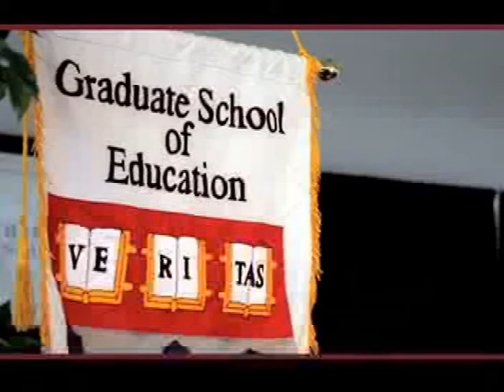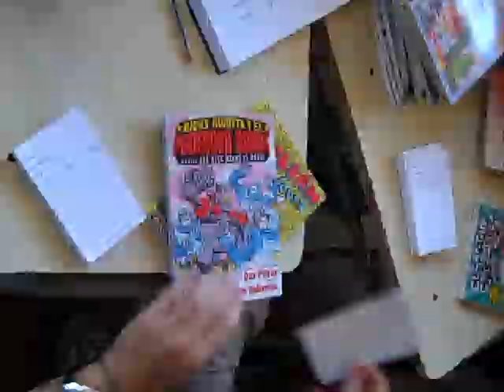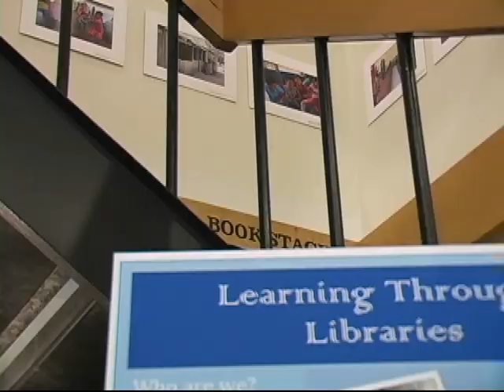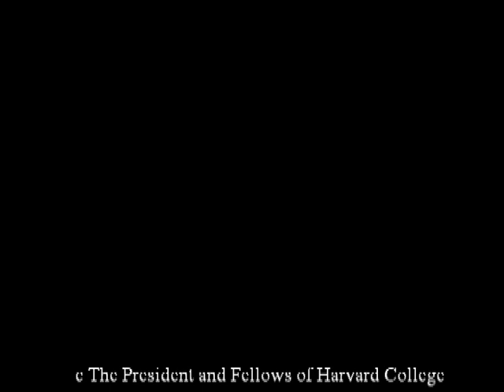Learning Through Libraries: A Story from Appian Way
The story of Harvard Graduate School of Education students making a difference in El Salvador.